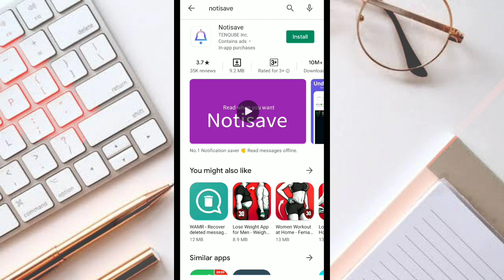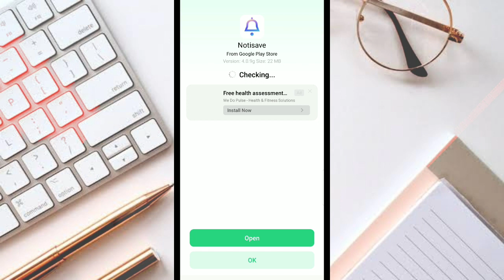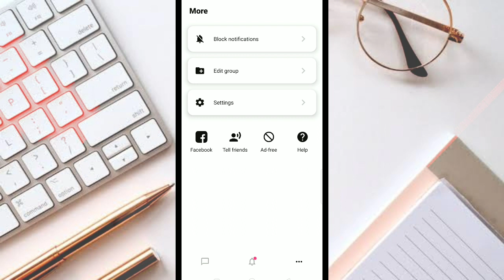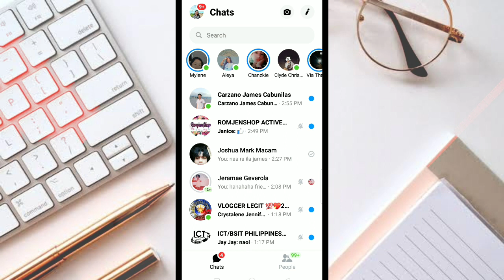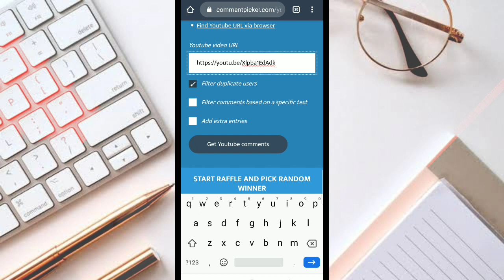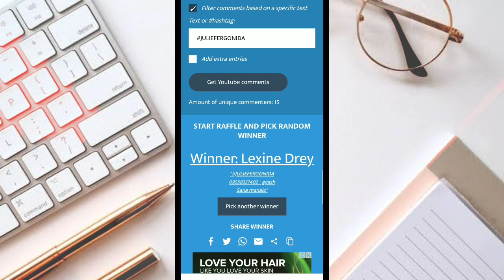HOW TO READ DELETED MESSAGES IN FACEBOOK MESSENGER EASY 2020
HOW TO READ DELETED MESSAGES IN FACEBOOK MESSENGER EASY HACKS 2020

This Tutorial is Quick and Easy Way if you find this Helpful.

PLEASE SET THE QUALITY TO 360p FOR CLEARER VIDEO.

EDUCATIONAL AND INFORMATION PURPOSES ONLY.